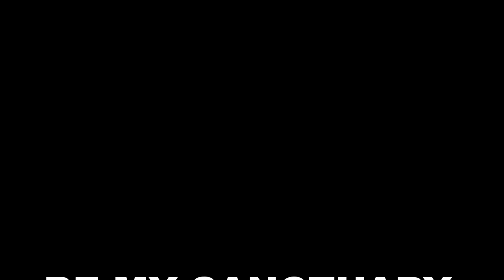Be My Sanctuary (Acoustic) | Goodman Music | covered by: Lloyd Jeremiah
Goodman Music (Acoustic Session, Vol. 1)